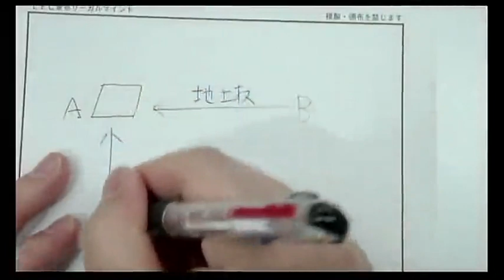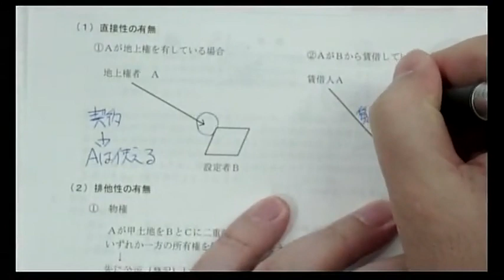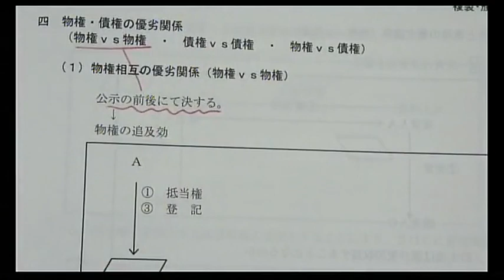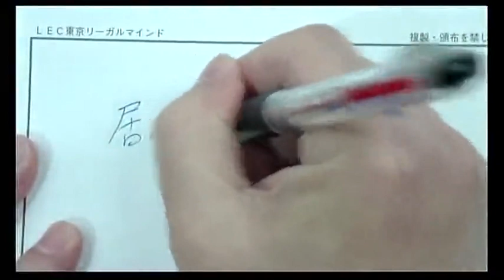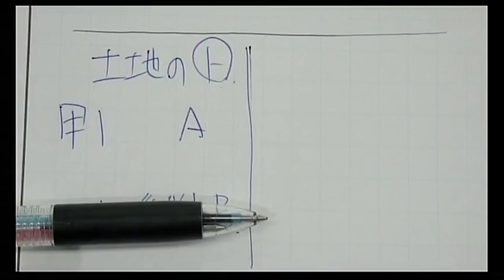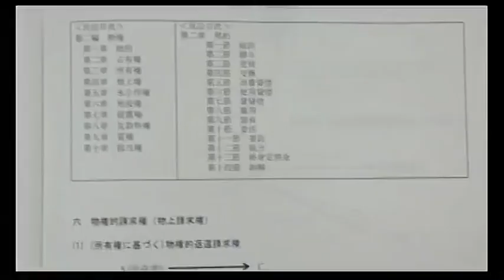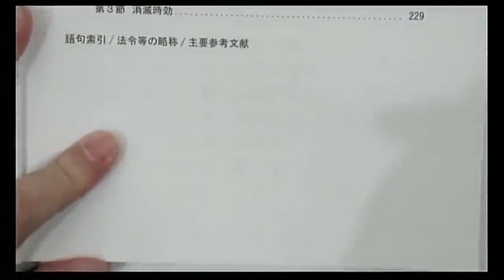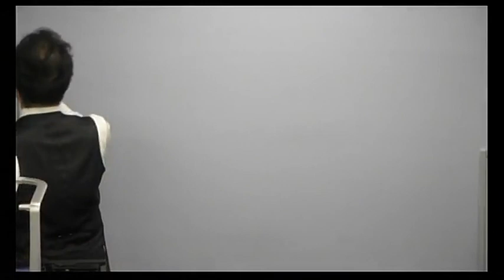【LEC司法書士】2021年向け新全日制本科講座‹根本クラス›民法